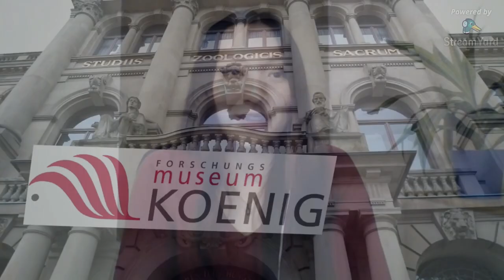The Importance of Science Communication ~ with LIYANG ZHAO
LIYANG ZHAO is a science journalist and communicator currently living in Bonn, Germany. She is a radio reporter as well as the founder of LIYANG'S LAB NEWS on Instagram and Facebook and is passionate about science and evolution and especially getting young people excited about the sciences.

MARK from Evolution Soup talks with Liyang about what it means to be a science communicator, her work in the Koenig museum, podcasting and writing ... as well as her favorite science stories she has presented over the years...

Why do onions make you cry? And... can you transfer your pet's memories to its clone?

LINKS FOR LIYANG ZHAO:

Liyang's Lab News Instagram: @liyangs.lab.news

Creative Commons.